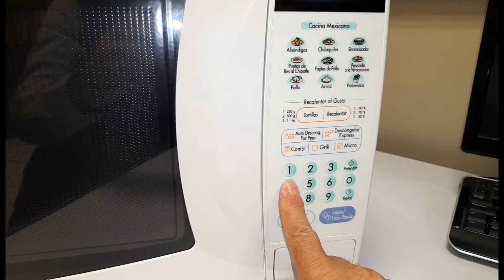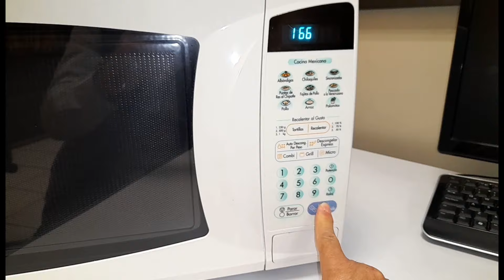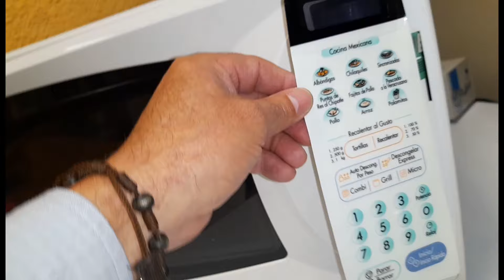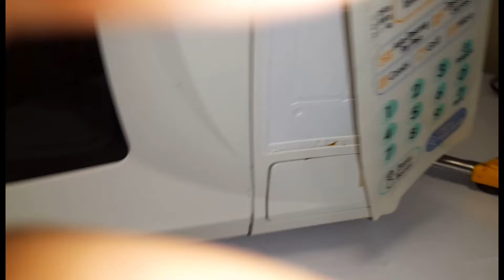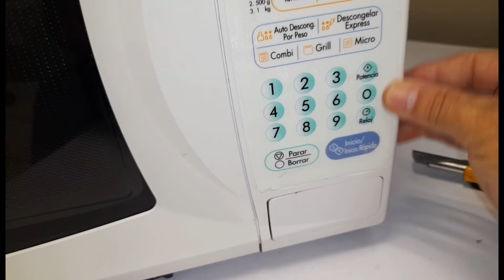Cómo reparar horno de microondas cuando fallan los botones ( ya no se marcan en la pantalla).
Hola, amigos  en esta ocasión  les  diré que hacer  cuando  a nuestro  horno de microondas  le fallan los botones, ya que queremos  calentar  algún  alimento  y los números ya no se marcan e  la pantalla, en esta caso  después  de una revisión  se diagnostico  que era necesario  cambiar  la membrana  de los botones  ya que se encontró  dañada, el la actualidad  cuesta  entre $750.00  y $900.00 pesos mexicanos.